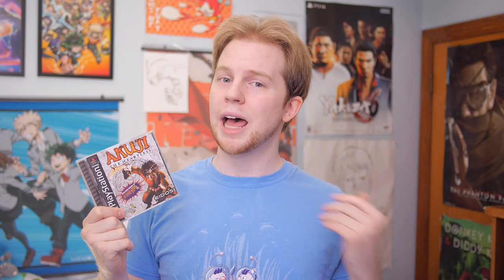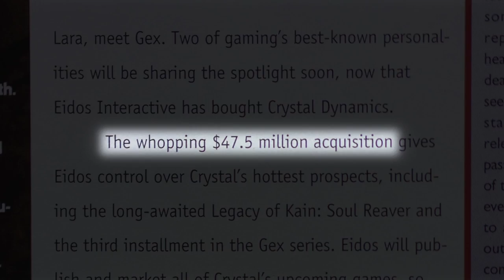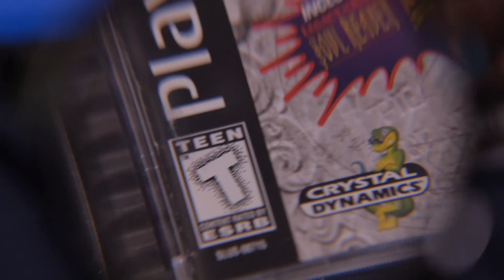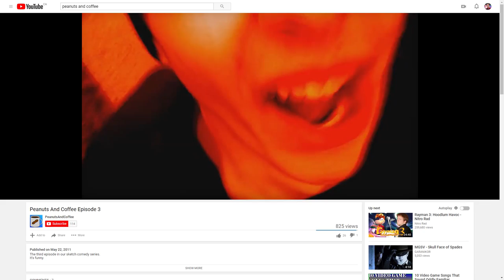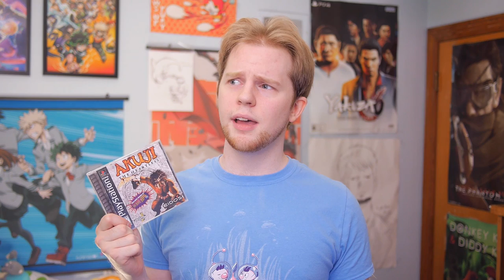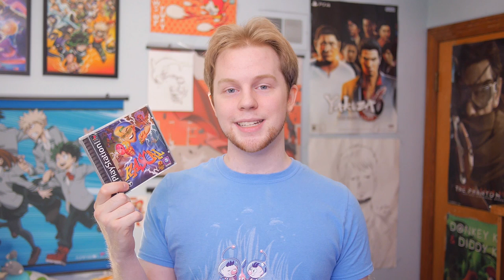Akuji the Heartless - Nitro Rad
AKA that game you played the demo for in Gex 3. After being murdered, Akuji is sent to the underworld where he'll gather the souls of his ancestors to return to the world of the living.